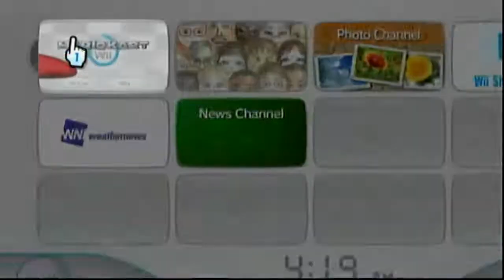Mario Kart Wii Game 2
Here is the second game of Mario Kart Wii! In the last game, I placed 2nd place as Mario! Will I finish in 1st place? Will I beat the other racers as Mario? God loves you and he's got a plan for you! I hope you all enjoy the second game of Mario Kart Wii!
Taped on September 18, 2022